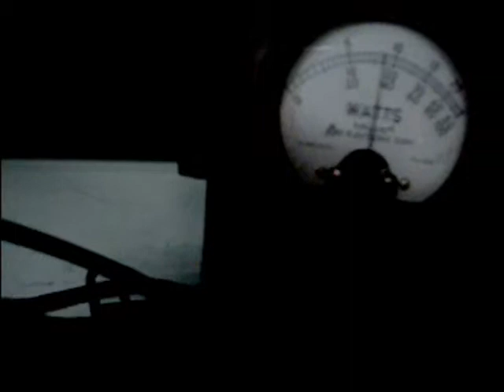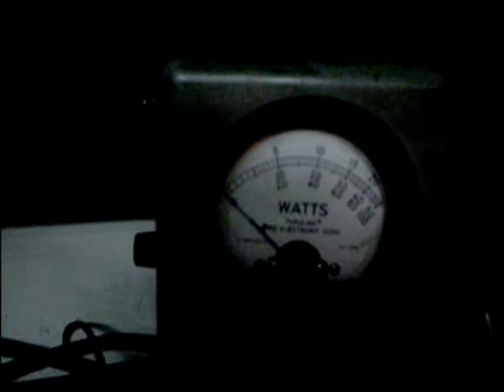Old school 3 pill